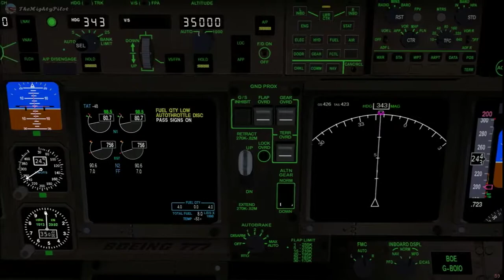FlightGear | Boeing 777 | Aurora Borealis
Thought I would try out Flight Gear's Northern lights on the strong setting in the north of Finland! Enjoy this short!

Artist: Sentient Pulse
Song: Sapphire Waves